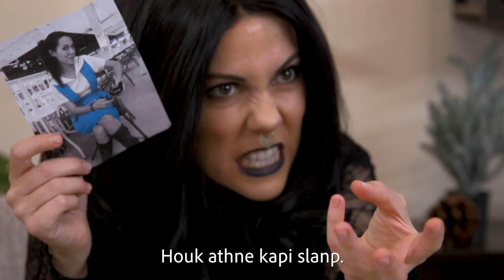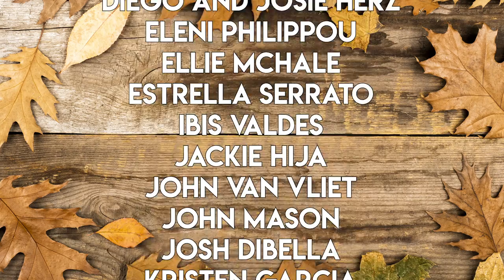Sangiving With Your Fancy Tía | Thanksgiving With Hispanics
Last Sangiving, Flor was in charge of the cooking. But now that she's on vacation with Benito and Michi, it's up to Tía Gloria to host for the rest of the fam. Things are about to get super, pero SUPER shady, bro. 🦃🍂

Thanksgiving with Hispanics is always interesting. But one thing's for certain. There will always be a shady aunt ready to haunt you with nosy questions and harsh judgements. This video is, in a way, a sequel to last year's Thanksgiving video. An all-around look into what it's like celebrating

[CREW]

Cinematography by: Christina Cropper

Written by: Jenny Lorenzo & Kevin Bosch

Editing by: Jenny Lorenzo

Set P.A.: Andrea Lausell

[CAST]

Primo Kevin: Kevin Bosch (who?!)